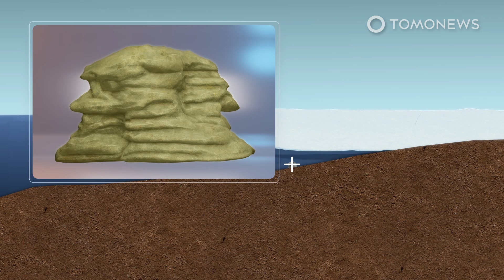Scientists Shocked to Find Strange Creatures Deep Under Ice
FILCHNER-RONNE ICE SHELF, ANTARCTIC — Scientists are rethinking the limits of life on Earth after stumbling on a group of strange organisms living deep under a 900-meter-thick ice shelf.

The Guardian reports that researchers accidentally found a life-bearing rock after sinking a borehole through the Filchner-Ronne ice shelf to obtain a sediment core from the seabed.

While the rock spoiled their chances of obtaining the core, footage from a video camera captured unexpected images of organisms living far beneath an ice shelf.

Surveys of Antarctic marine life have never previously found such stationary filter-feeders, which survive by ingesting food that falls down on them.

It was assumed that the total darkness, the lack of food and the freezing water was too hostile for them.

Footage of the boulder shows that it is home to at least two types of sponge, one of which has a long stem that opens into a head.

Organisms that look like tube worms, or stalked barnacles, also appear to be growing on the rock.

Scientists theorize the animals feed on dead plankton that is carried more than 600 kilometers by currents before reaching them.